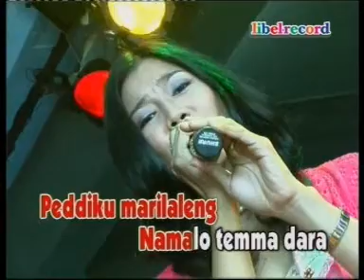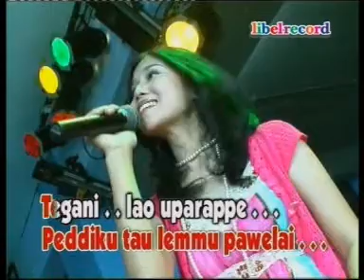MALO TEMMA DARA TENRI UKKE